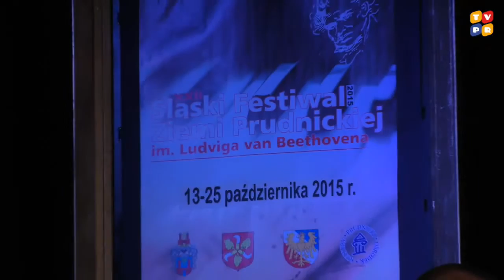23 Śląski Festiwal Ziemii Prudnickiej im. Ludviga van Beethovena